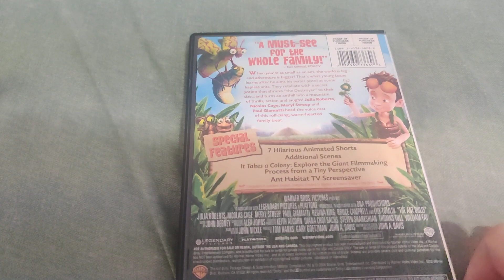The Ant Bully DVD Overview!